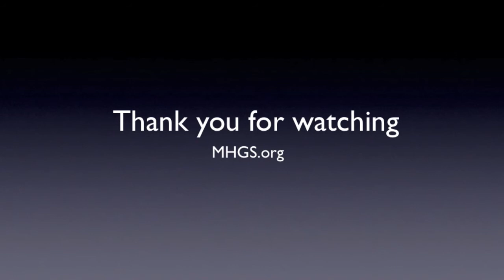What is the Value of Speaking God's Word?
What is the value of speaking God's word? Speaking God's word will produce whatever that specific word says. This is God's method. He transfers His faith into you by speaking and hearing, speaking and hearing, speaking and hearing. Until you have exactly what that Word says in your life. A.J.Hemstrought